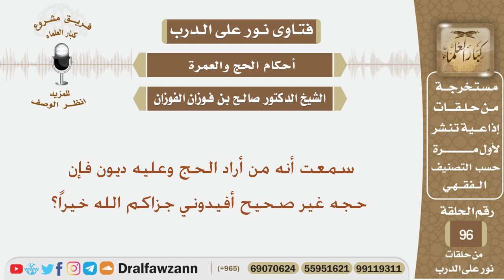سمعت أنه من أراد الحج وعليه ديون فإن حجه غير صحيح أفيدوني جزاكم الله خيراً؟ الشيخ صالح الفوزان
نص السؤال:
سمعت أنه من أراد الحج وعليه ديون فإن حجه غير صحيح أفيدوني جزاكم الله خيراً؟
السيرة الذاتية :
للاشتراك في قناة الشيخ صالح الفوزان

رئيس الفريق
لمشروع كبار العلماء